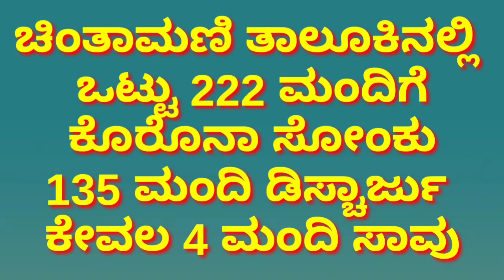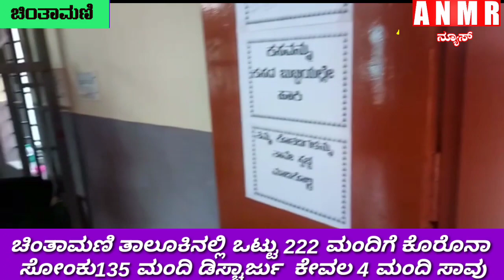ಚಿಂತಾಮಣಿ ತಾಲೂಕಿನಲ್ಲಿ ಒಟ್ಟು 222 ಮಂದಿಗೆ ಕೊರೊನಾ ಸೋಂಕು135 ಮಂದಿ ಡಿಸ್ಚಾರ್ಜು ಕೇವಲ 4 ಮಂದಿ ಸಾವು